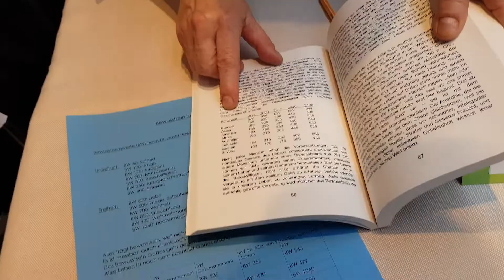Clara unterwegs - Welt im Wandel Kongress 2019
Ich hab Tickets für den Welt-im-Wandel Kongress und bin echt gespannt

Die Welt ist im Wandel. Meine Welt ist im Wandel. Ständig. Meine Gedanken... Gefühle...  die Menschen... Ereignisse... alles! Täglich wandelt sich so vieles und das ist gut. Stillstand  ist nur momenteweise schön. Wenn ich mal kurz den Atem anhalte, um danach tief aus und wieder einzuatmen zum Beispiel.